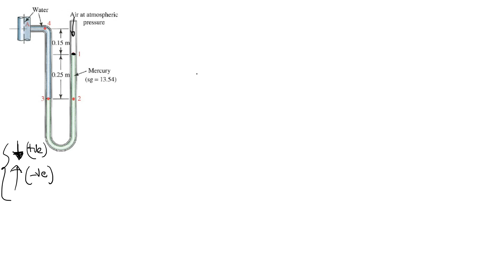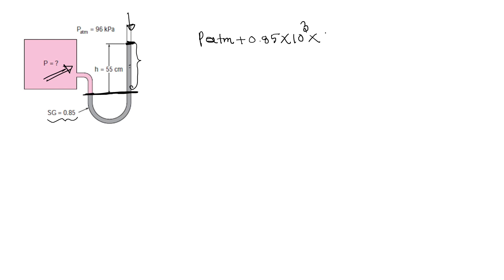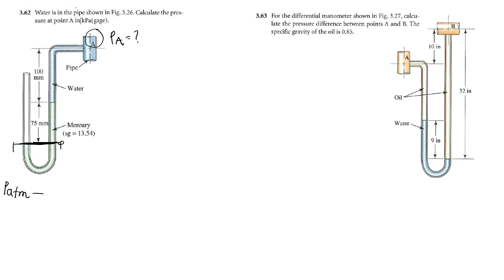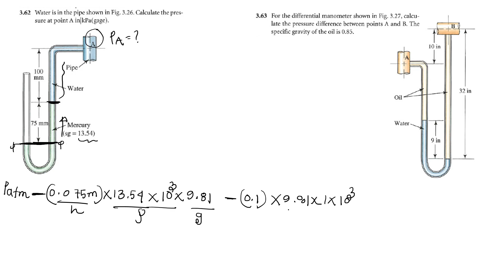Manometer Problem Solving- 01 | Fluid Mechanics (In Bengali) | Chemical Engineering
Here have a small basic video regarding manometer and how we can calculate the pressure difference using manometer.